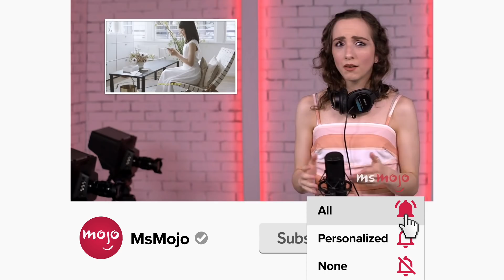Top 10 Unsatisfying Sitcom Endings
These sicom endings couldn't have been more unsatisfying. For this list, we’ll be looking at those times the sitcoms left us sad and kinda angry as well. Our countdown includes "ALF," "Seinfeld," "Moesha," and more! Which sitcom ending left YOU unsatisfied?